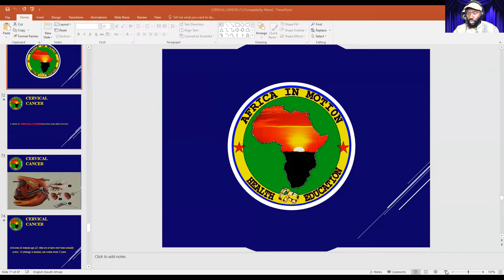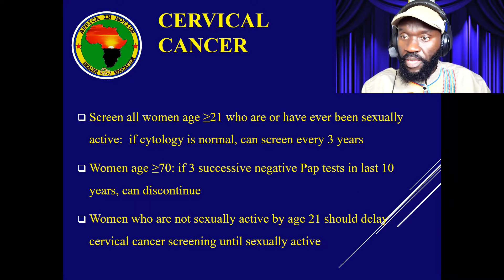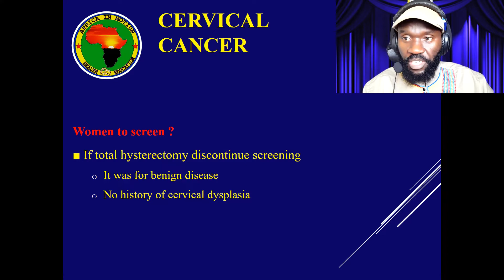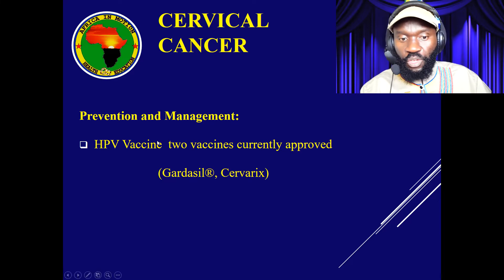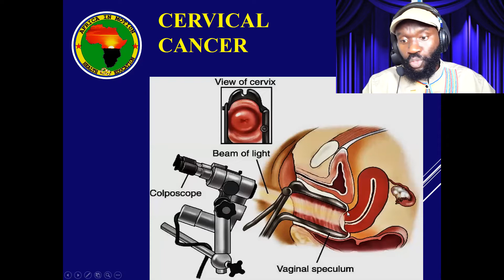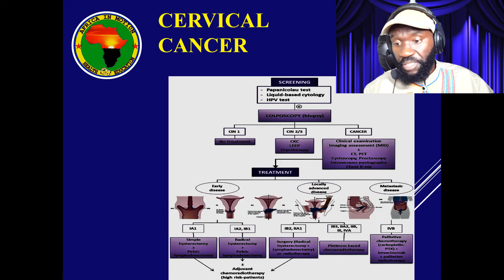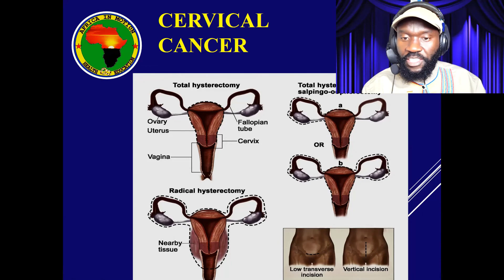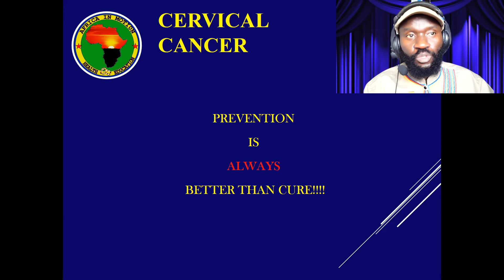IV. e. HOW TO DIAGNOSE AND TREAT CERVICAL CANCER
HOW  TO TREAT AND PREVENT CERVICAL CANCER